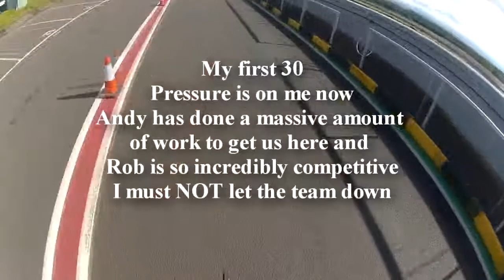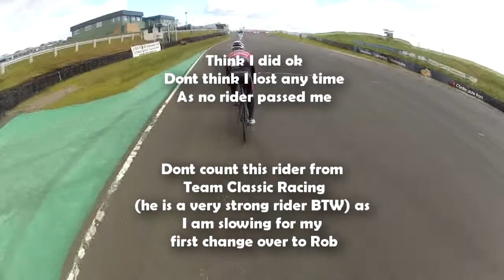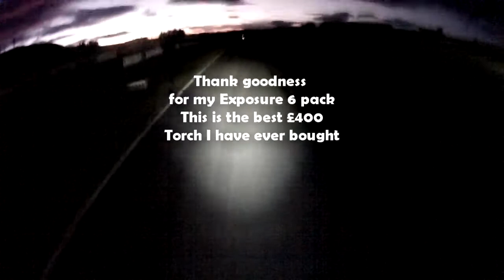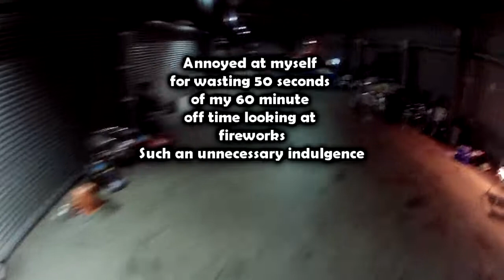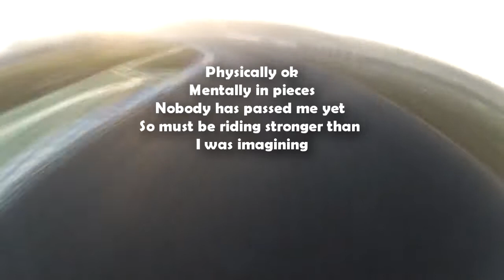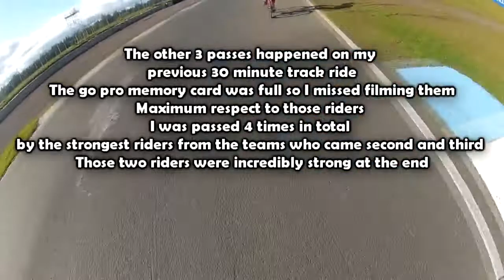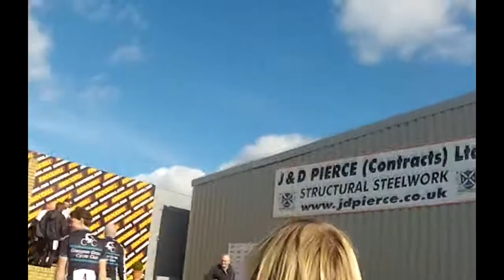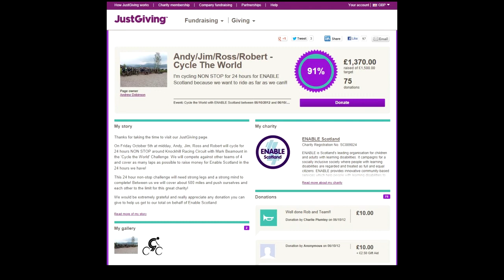Team GGCC at 24 hour cycle Enable Scotland 05-06 October 2012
This is just reality from the oldest and grumpiest rider's perspective and more of a movie than a clip I am afraid.